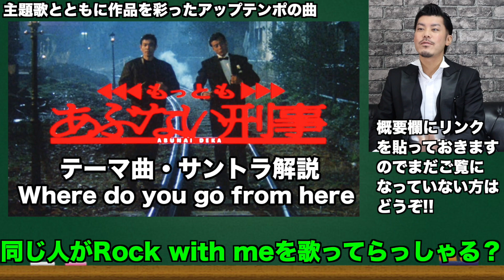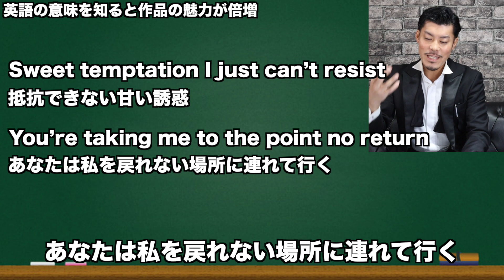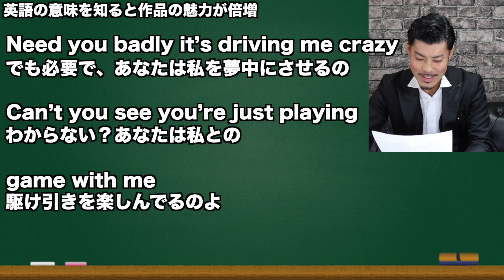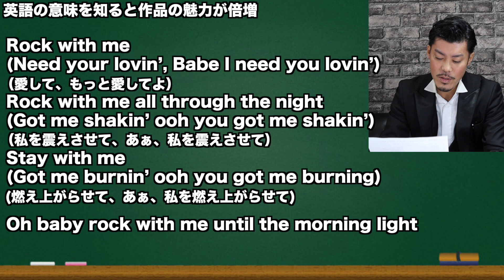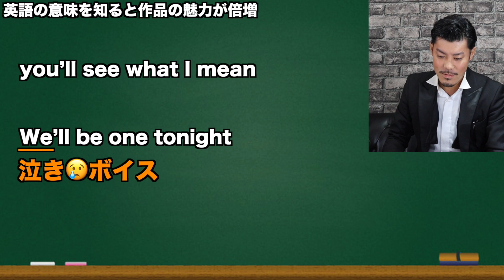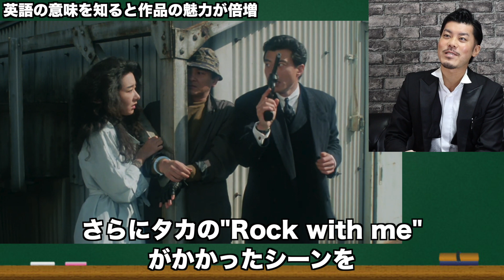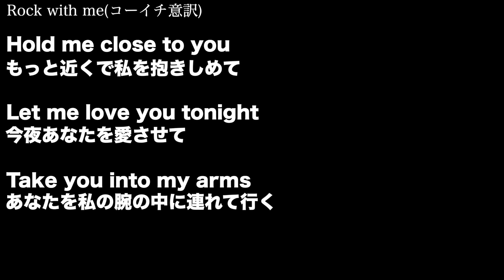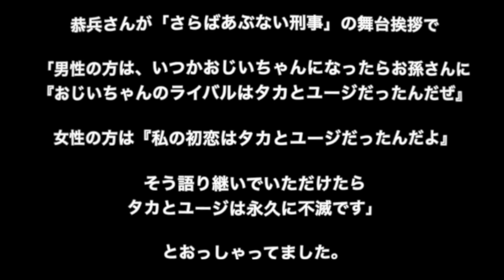もっともあぶない刑事挿入歌Rock with me解説＆意訳 (あぶ刑事チャンネルvol.23)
今回はファッションではなく、あぶ刑事をより魅力的な作品にしたBGMの第3弾です！

今後の参考にしたいので、ぜひこの企画の感想も教えてください！

曲名:Rock with me
アーティスト:Gail Lopata Lennon
アルバム：あぶない刑事 ORIGINAL ALBUM COMPLETE【Disc 07】
　　　　　もっともあぶない刑事オリジナル・サウンド・トラック

もっともあぶない刑事テーマソングWhere do you go from here解説＆意訳はコチラ

あぶ刑事ファッションチャンネルオンラインストア